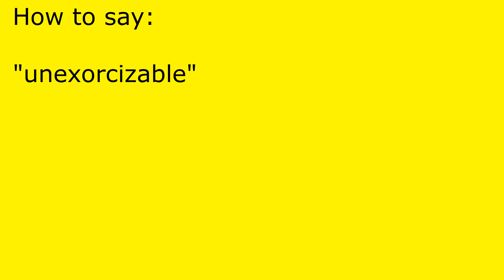How to pronounce unexorcizable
unexorcizable pronunciation.